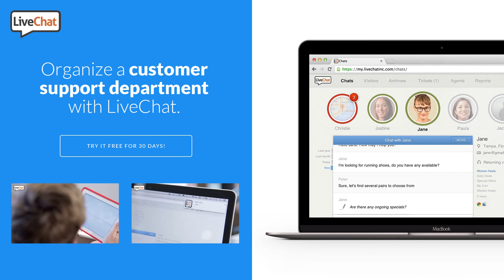Brandfilm.pl - LiveChat Call Center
Seria spotów zrealizowany dla firmy LiveChat inc. zajmującej się dostarczaniem komercyjnego chata na potrzeby małych, dużych i średnich firm. Ułatwia on kontakt z klientem, pozwala zebrać wiele przydatnych danych o naszych kontrahentach i nie tylko! Wejdźcie na i dowiedzcie się więcej!

TAGI: reklama filmowa Legnica, filmy reklamowe Legnica, filmy reklamowe Lubin, filmy reklamowe Głogów, filmy reklamowe Polkowice, filmy reklamowe Wałbrzych,  filmy reklamowe Wrocław, filmy reklamowe Bolesławiec, filmy reklamowe Jelenie Góra, filmy reklamowe Dolny Śląsk, filmy reklamowe Zagłębie Miedziowe, reklama filmowa, produkcja filmowa, spoty reklamowe, produkcja spotów reklamowych, produkcja filmów reklamowych, firma tworząca filmy reklamowe, reklama filmowa, filmy z drona, profesjonalna realizacja filmów reklamowych, reklama, teledysk, realizacja teledysków, realizacja klipów muzycznych, filmowanie, realizacja filmów eventowych, realizacja filmów z eventów, filmy eventowe, filmy z eventów, filmowanie eventów, filmowanie imprez, filmy korporacyjne, filmów korporacyjnych, realizacja filmów korporacyjnych, filmy corpo, corpo video, filmy na ekrany led, filmy do tv, reklamy telewizyjne, reklama do internetu, content video, filmy reklamowe do internetu, filmy na You Tube, reklama firmy, prezentacja filmowa firmy, film korporacyjny, dom produkcyjny, firma realizująca filmy reklamowe, Music Video, promocja filmowa, promo video, film promocyjny, profesjonalna realizacja filmowa, Brand Film, filmy szkoleniowe, filmy bhp, prezentacja filmowa, nowoczesna reklama, kompleksowa obsługa, filmy, filmów, filmowa, Dolny Śląsk, województwo Dolnośląskie, dolny slask, dolnoslaskie, Glogow, Jelenia Gora, Złotoryja, Zlotoryja, Wroclaw, Opole, Katowice, Walbrzych, Karpacz, Szklarska Poręba, Szklarska Poreba, wojewodztwo dolnoslaskie, województwo dolnośląskie, w województwie dolnośląskim, Blackmagic, blackmagic ursa 4,6k, blackmagic production 4k, Piniata Studio Legnica, studio filmowe, studia filmowego, film do internetu, filmy do internetu, promocja filmowa, kompleksowa realizacja filmowa, całościowa realizacja filmowa, tworzenie filmów, kreatywne spoty reklamowe, angażujące filmy reklamowe, ciekawe filmy reklamowe, kompleksowa produkcja filmowa, produkcja filmowa i telewizycja, produkcja teledysków, filmy promocyjne, filmy wizerunkowe, filmy biznesowe, filmy dla biznesu, kręcenie filmów, realizacja filmów, tworzenie filmów, kompleksowa produkcja filmów reklamowych, realizacja filmów wizerunkowych, realizacja filmów korporacyjnych, tworzenie filmów wizerunkowych, tworzenie filmów korporacyjnych, filmy viralowe, filmy produktowe, wykonywanie relacji z eventów i wydarzeń, realizacja filmów z eventów i wydarzeń